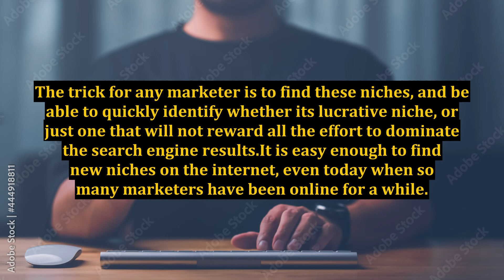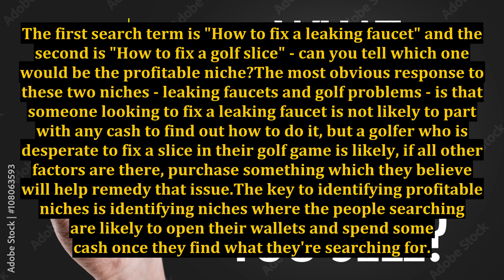How to Find Profitable Niches